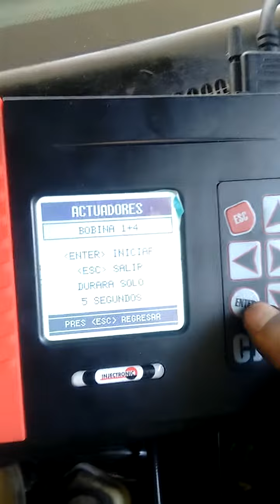falla cilindro 1 y 4 Chevy 2003